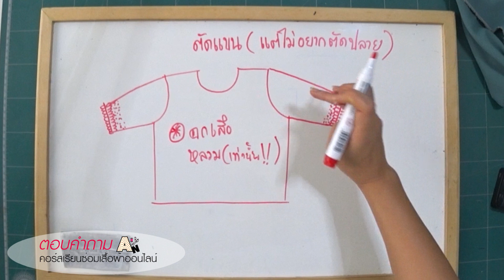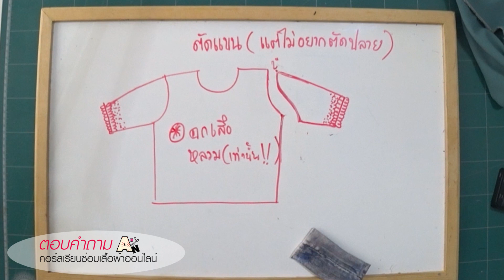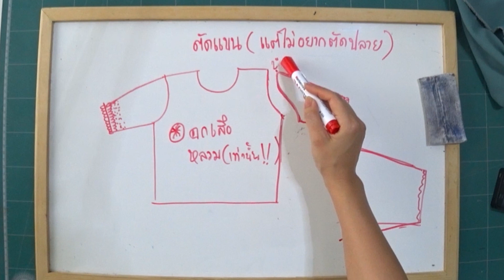ตัดแขนสั้นขึ้นยังไง ไม่ให้ลายปลายแขนหาย#คอร์สเรียนซ่อมเสื้อผ้า